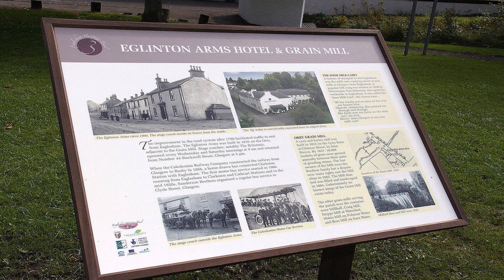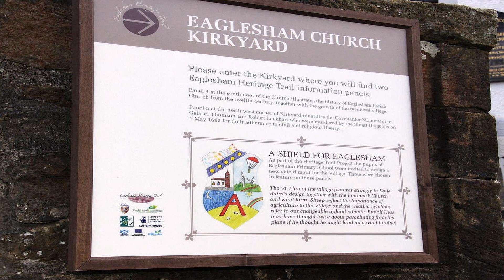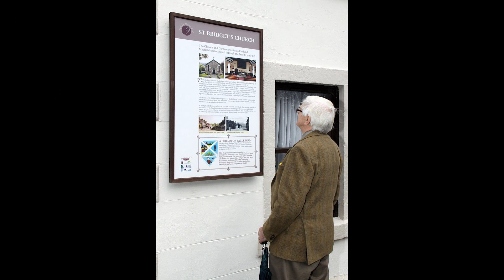The Eaglesham Heritage Trail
The Eaglesham Heritage Trail is approximately a mile in length and consists of ten interpretation panels that guide visitors around various places of interest within the village.  The trail opened in 2011, a project of the Eaglesham & Waterfoot Development Trust and transferred to Eaglesham History Society following the winding-up of the Trust.